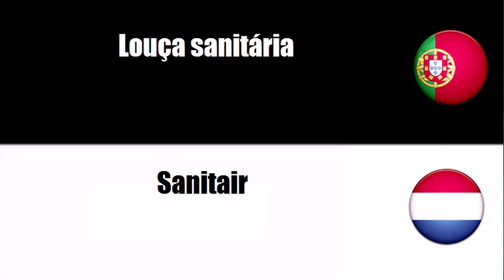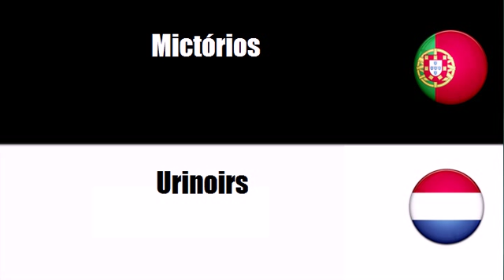Português+Holandês = Louça sanitária